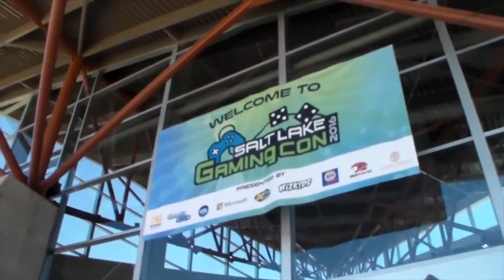SHOULD I START VLOGGING???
I've wanted to upload more regularly for everyone, and I've always thought a little bit of vlogging and maybe news commentary would be a nice bit of stuff to throw in with reviews and Star Wars theories.

BUT I WANT TO KNOW WHAT EVERYONE ELSE THINKS!!!